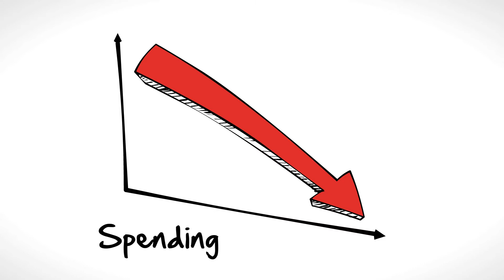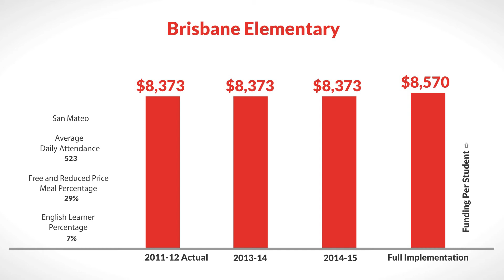LCFF for Brisbane Elementary